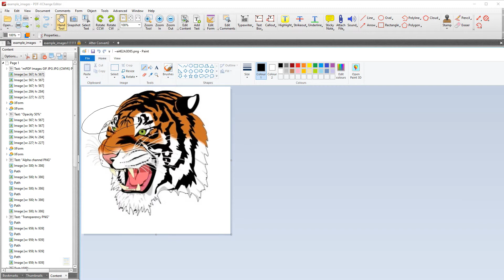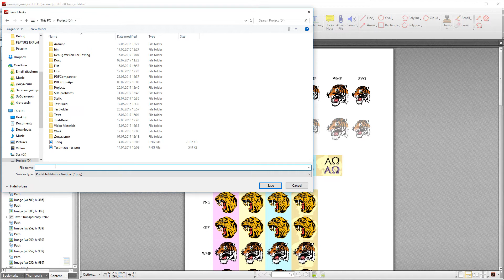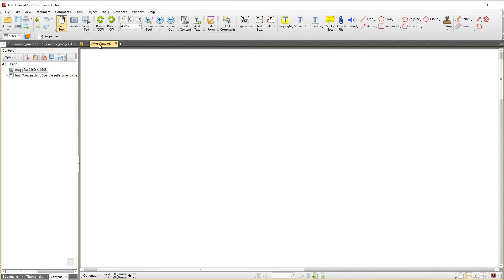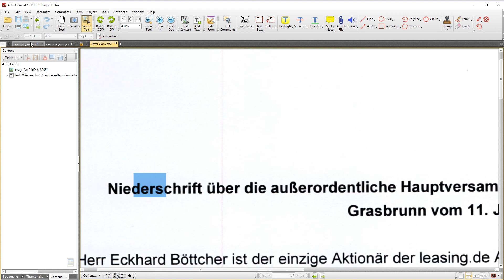Feature Sneak Peek: Improved Image Selecting and Manipulations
Feature Sneak Peek for build 323